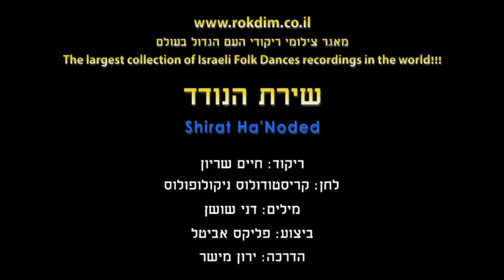Shirat Ha'Noded (C.S.) - Dance | שירת הנודד (ח.ש.) - ריקוד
שם הריקוד: שירת הנודד (ח.ש.)
שנת חיבור: 1994
צורה: מעגל
כוריאוגרפים: חיים שריון
מבצעים: אביטל פליקס
מלחינים: ניקולופולוס קריסטודולוס
תמלילנים: שושן דני
חברות: לא נרשם

Dance Name: Shirat Ha'Noded (C.S.)
Creation Year: 1994
Shape: Circle
Choreographers: Chaim Shiryon
Performers: Avital Felix
Composers: Nikolopoulos Christodoulos
Lyricists: Shoshan Dani
Companies: Not Written